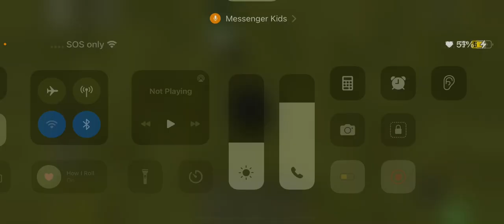Playing Ray’s mod